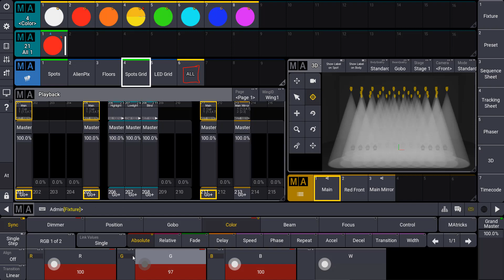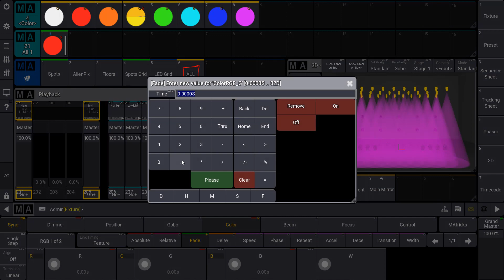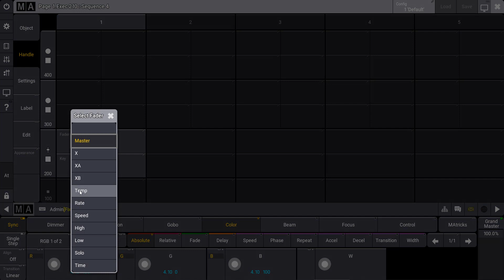grandMA3 | MA Tips [EN] | Timing in Presets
In the grandMA3 software we work directly within one layer for our attributes. Let´s have a look at a nice example for presets.